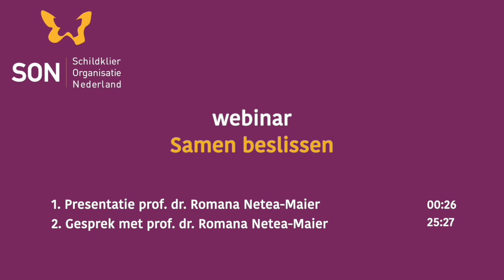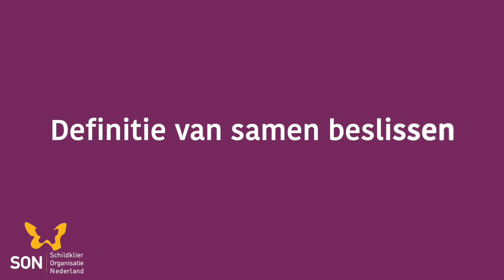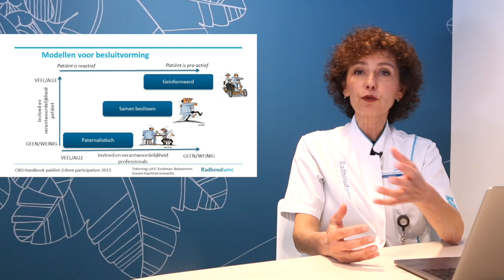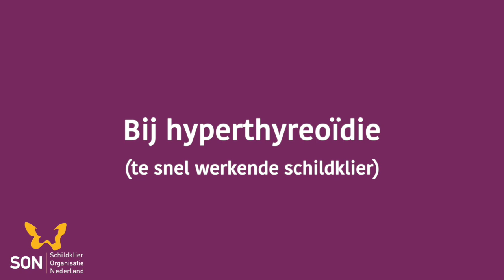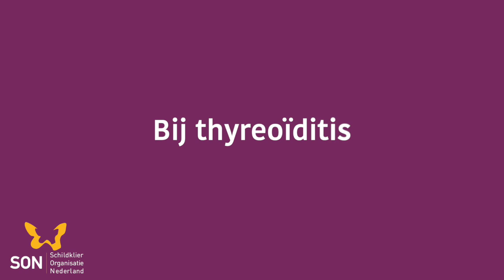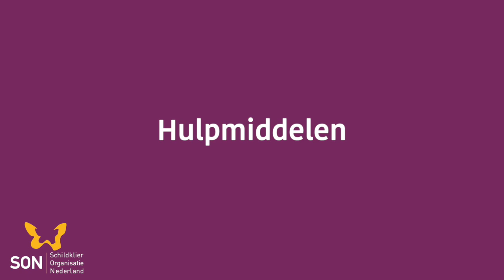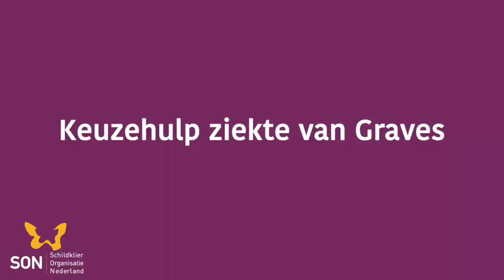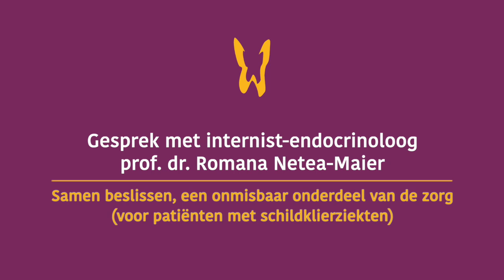Webinar 'Samen Beslissen'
Over Samen Beslissen en hoe je dit samen met je zorgverlener voor elkaar krijgt, gaat het webinar 'Samen Beslissen, een onmisbaar onderdeel van de zorg', gepresenteerd door prof. dr. Netea-Maier. Prof. Netea, internist-endocrinoloog in het Radboudumc, is voorvechtster voor meer échte betrokkenheid van de patiënt bij het maken van keuzes over de eigen behandeling en zorg.

De volgende onderwerpen komen aan bod:
- Wat verstaan we onder Samen Beslissen?
- Het belang van Samen Beslissen
- Situaties per schildklieraandoening
- Wat je zelf kunt doen
- Beschikbare hulpmiddelen en handige tips

Dit webinar vindt plaats in het kader van de Week van de Schildklier (22 t/m 26 mei 2023), waarvan het thema 'Samen Beslissen in de  praktijk' is.

Achtergrond
90% van de mensen beslissen graag mee wanneer er een keuze gemaakt moet worden over behandeling, zorg of ondersteuning. Bij echt samen beslissen is er sprake van een gelijkwaardige samenwerking tussen jou en je zorgverlener, waarbij jullie beiden je kennis en ervaringen inbrengen om tot een gezamenlijke beslissing te komen. Slechts 37% van de patiënten ervaart echter dat zij met hun zorgverlener samen beslissen. De praktijk is blijkbaar weerbarstig.

Meer informatie
Op de website van Schildklier Organisatie Nederland staat een 'dossier' met een scala aan materialen en handige tips die het samenwerken tussen zorgverlener en patiënt makkelijker kunnen maken.